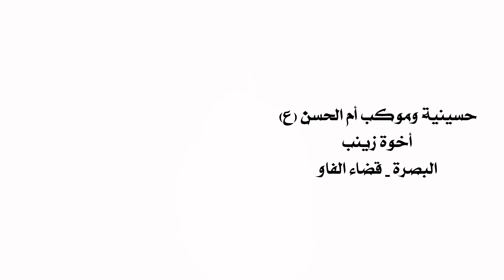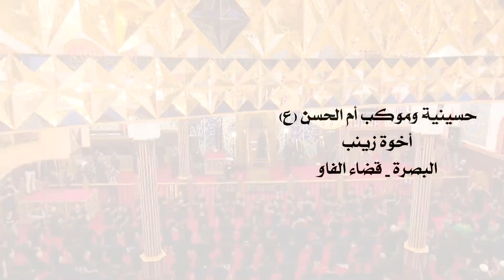يالدفعتم بابي | الرادود باسم الكربلائي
الليالي الفاطمية 1439 هـ
قصيدة: يالدفعتم بابي
أداء: الحاج باسم الكربلائي
كلمات: الشاعر السيد آدم الحسني
المكان: حسينية وموكب أم الحسن (ع) أخوة زينب - البصرة  قضاء الفاو